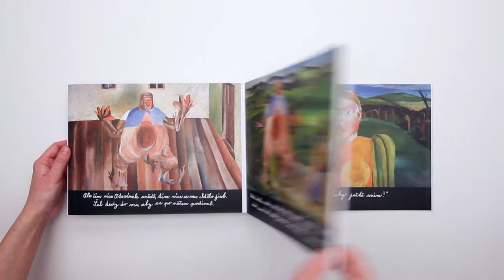Otesánek [Little Otik]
Eva Švankmajerová
Vydalo Arbor vitae